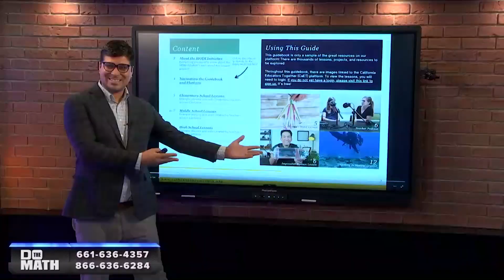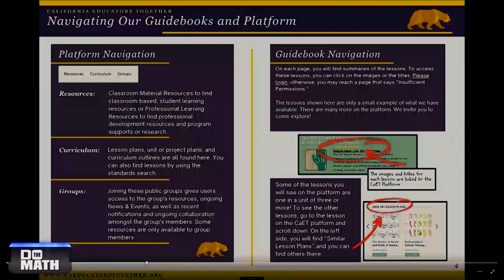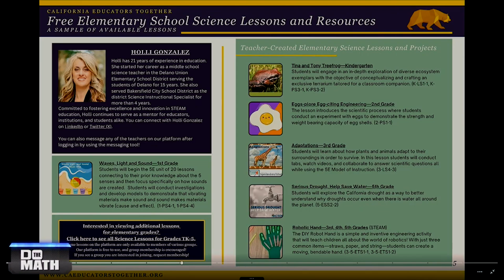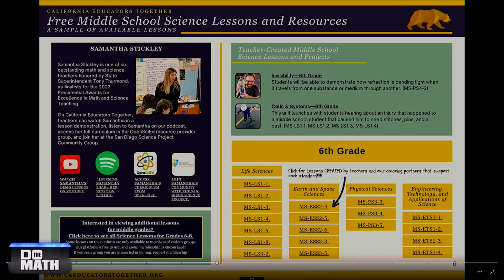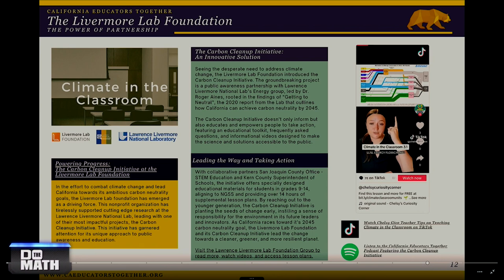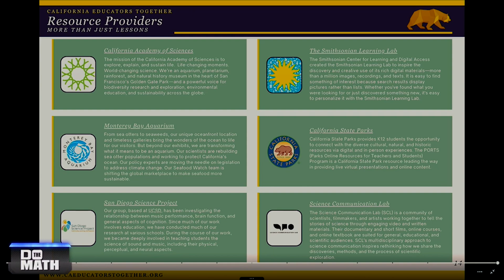California Educators Together with Edward Gonzalez, Ed.D.